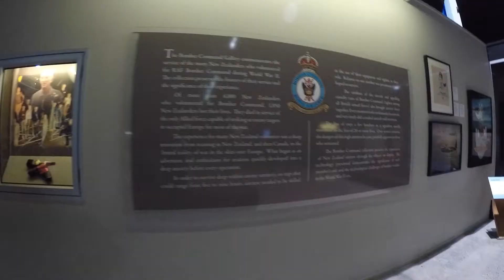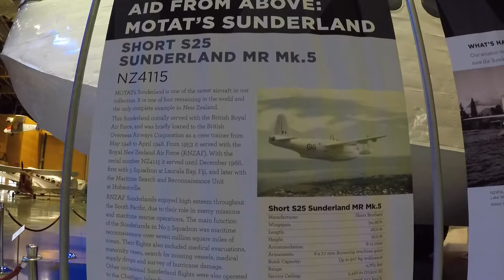SIR KEITH PARK MEMORIAL AVIATION DISPLAY [Motat]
A quick walk through motats aviation display in Auckland an amazing place for all ages.

first song ccr / bad moon rising
second song ccr/ fortunate son

third song  danger zone / Kenny Loggins